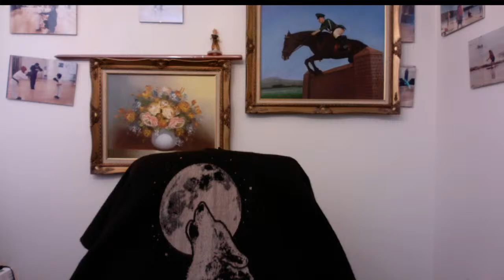Live Q & A , Break Up, Intrusive Thoughts, OCD, HOCD, "North America & Europe Special"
You are constantly on daily basis trying to debate with your thoughts and prove to the thoughts that it is wrong and that you are right, who should follow who or at all? Let see what is the relationship between thoughts and You and then decide who should follow who or at all!
If you have OCD, pure OCD or attacked by HOCD (intrusive homosexual thoughts) you might want to watch this Video series of 31 segments.
These discussions will give you more information than by what is usually discussed by most others. This series of 31videos are specifically made for your further inept knowledge about the role of thought in our psyche and how to understand what our focus should remain on when such thoughts pop up in your head.
We discuss the nature of intrusive thoughts and how to identify their character and the roots of such thoughts beyond the usual helpful medical findings, approach and information which psychologists and psychotherapists have been clarifying for us and help nullify their annoyances.
With the hope that The discussions in the videos will give you the extra knowledge you need to be clear as to the nature of these thoughts, how to deal with them and to regain your balance and confidence and enjoy your life as it is the right of every human being to be free from such thoughts and without any further distraction and with the clarity you deserve and always had.

 Videos on This topic can be found in the playlist "Intrusive, transient, OCD & HOCD, negative thoughts”.

and the playlist "Intrusive, OCD,HOCD,Short Videos" Below there is a list of psychologists, psychotherapists , specialists, scientists who have discussed OCD and HOCD in medical terms and in detail.

Links on this topic:

Dr. Jan Weiner
clinical psychologist

Dr. Reid Wilson

Dr. Phillipson

Dr. Phillipson

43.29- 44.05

18.00 to 22.30 and continue to 25.40 or 26.20

from 27.28 to 29.15 or continue to minute 30.36 for ERP technique

Dr. Phillipson Talks Science, Symptoms & Treatment of OCD

Dr. Jan Weiner
clinical psychologist

Dr. Jan Weiner

Dr. Jan Weiner

Dr. Jan Weiner

How to unlock the full potential of your mind

Repeat of the above video in a bit different format Shorter version